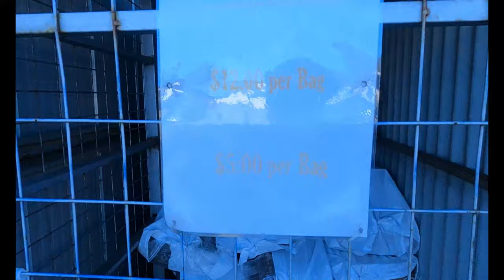Solo camping first time at Canungra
This is my first time camping at Canungra town at the gold coast hinterland. Solo camping is quite peaceful but a bit scary as well.